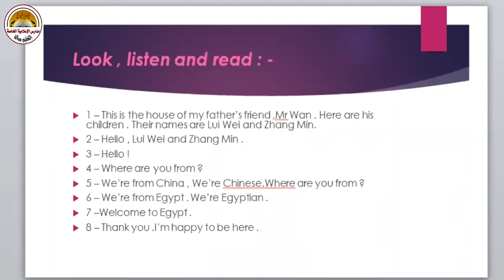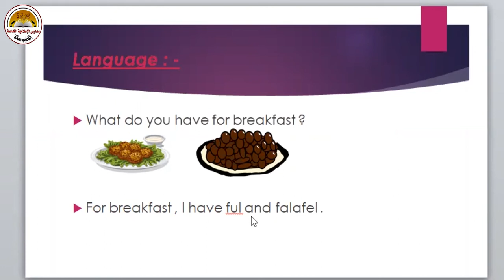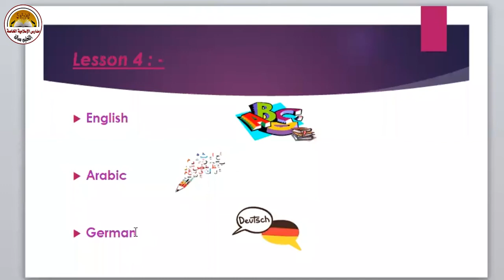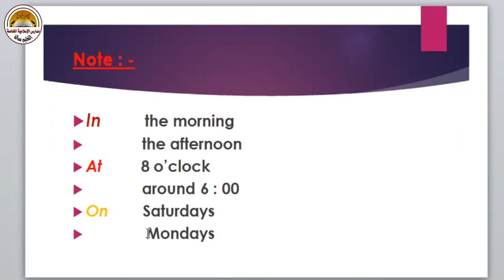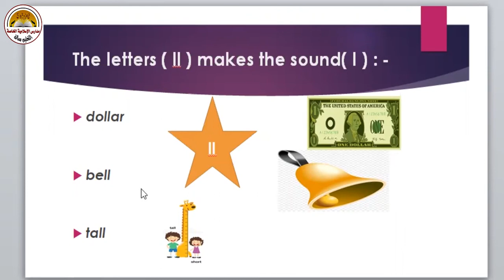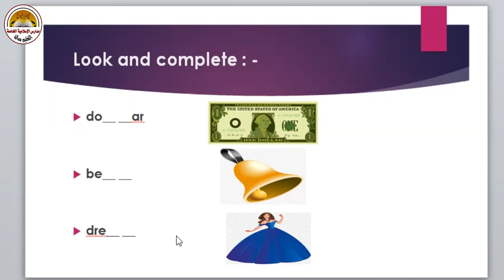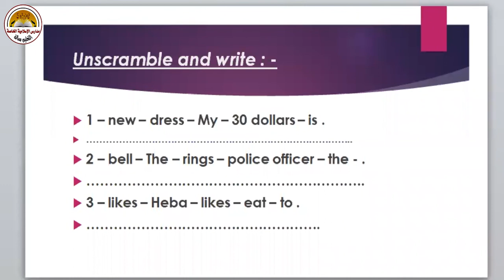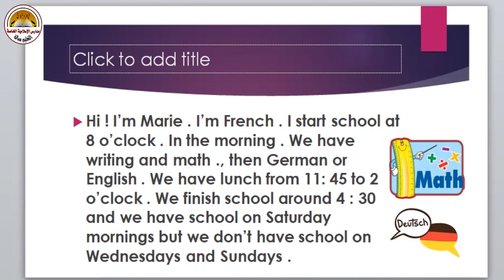Unit 7-Where are you from?-Grade 3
By Miss Lames
تأسست مدارس الإسلامية الخاصة سنة ١٩٨٦ م على يد رائد التعليم الخاص المهندس حمدى قنديل الفقى بمدينة منيا القمح
رياض أطفال _ ابتدائى _ إعدادى